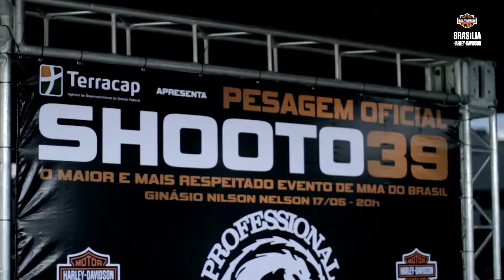Brasília Harley Davidson - Cobertura Evento Shooto Brasil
Astronautas Filmes